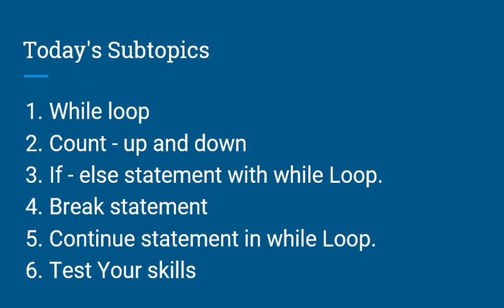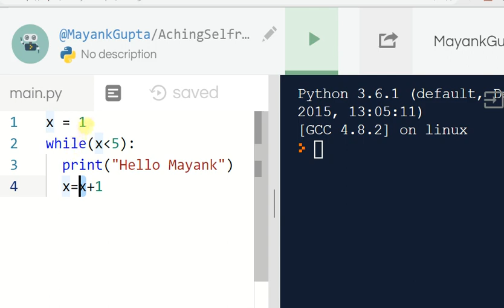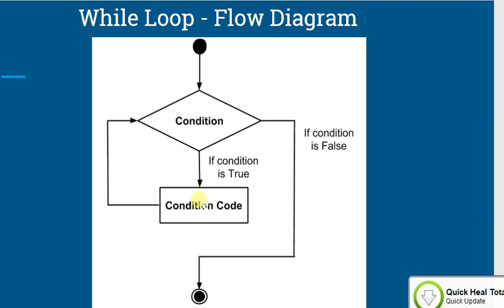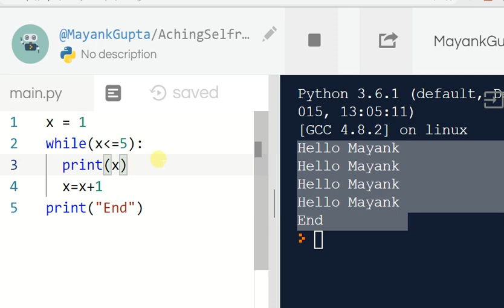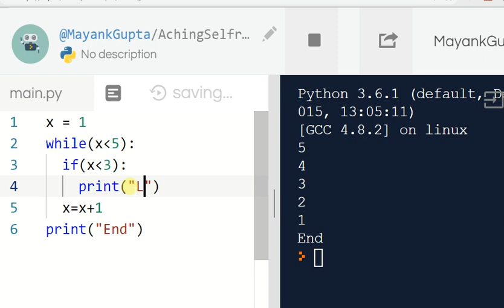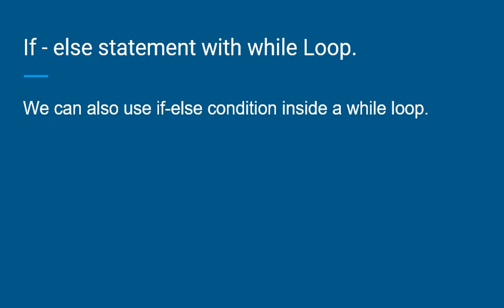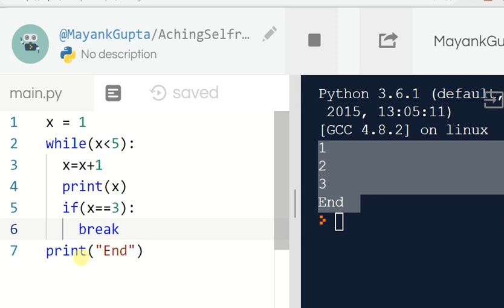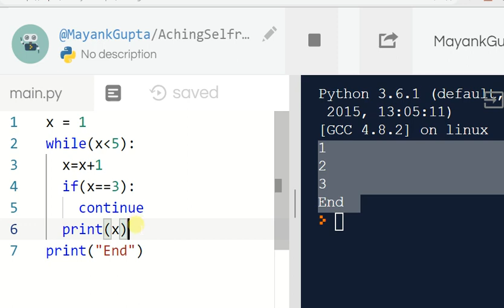While Loop in Python in English | Lecture 8 | Python Tutorial | Mayank Gupta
This Python Tutorial in English by Mayank Gupta will teach you while loop, count - up and down, if - else statement with while Loop, Break statement, Continue statement in while Loop.

Today's Subtopics :
1. While loop
2. Count - up and down
3. If - else statement with while Loop.
4.  Break statement
5. Continue statement in while Loop.
6. Test Your skills

1. While loop
A while loop statement in Python programming language repeatedly executes a target statement as long as a given condition is true.

2. Count - up and down

3. If - else statement with while Loop.

4.  Break statement
Break statement is used to terminate a running loop.

5. Continue statement in while Loop.
Continue statement is used to stop the current iteration, and to continue in next execution.

6. Test Your skills
x=1
while(x&gt=5):
if(x%2==0):
     print("Even")
  else:
     print("Odd")
  x+=1